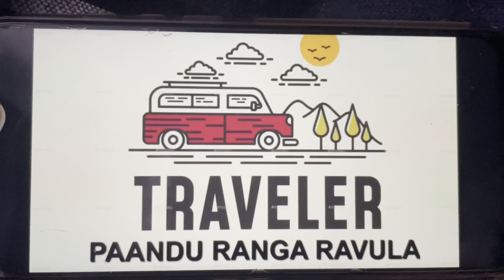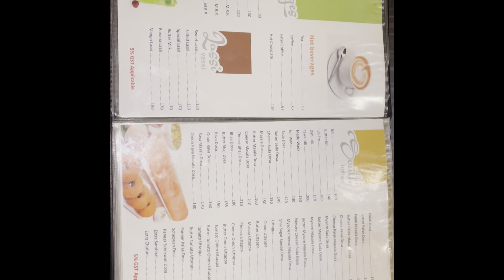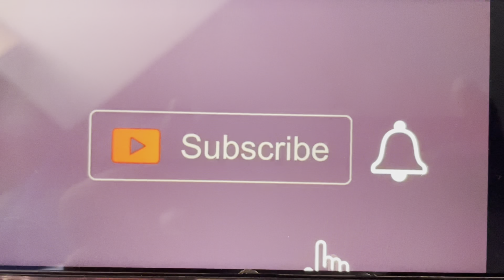Mumbai Airport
Chatrapati Shivaji Airport @ Mumbai